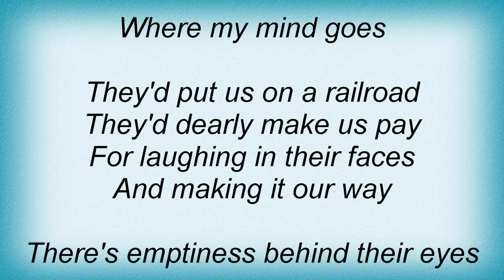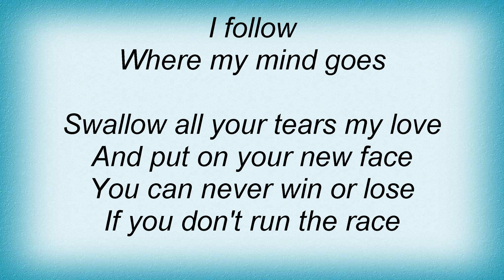Live - Love My Way Lyrics